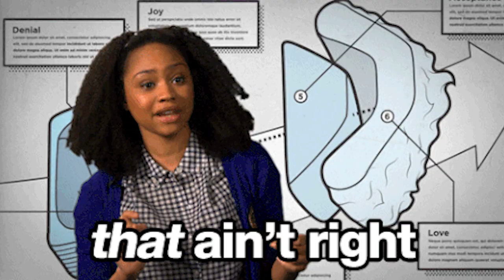Why Women's Dating Struggles Tie Directly To The Men They Choose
Modern Woman cries about women not having proper dates, find out WHY in this video! Leave a comment after watching the video